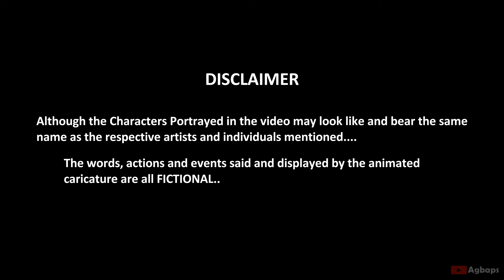Why Lil Mabu Makes Drill Music (Animated Movie)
Beats used accordingly :

First Mabu Song:
Channel:  smokerose

Smoking my Opps Grand Ma:
Channel:  Puissance Sonore | Damn Beats

Khans Distrack Beat:
Channel: ayotasso